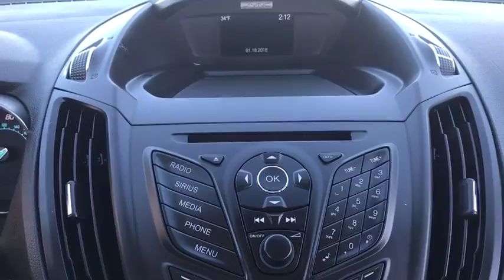2016 Ford Escape Fall River, Dartmouth, New Bedford, Wareham, MA, Tiverton, RI S5911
Gray  2016 Ford Escape available in Fall River, Massachusetts at Prestige Auto Mart 1. Servicing the Dartmouth, New Bedford, Wareham, MA, Tiverton, RI area.

4 Wheel Drive, never get stuck again.. Move quickly!! CARFAX 1 owner and buyback guarantee** This super 2016 Ford Escape SE is just waiting to bring the right owner lots of joy and happiness with years of trouble-free use... SAVE AT THE PUMP!!! 28 MPG Hwy*** Safety equipment includes: ABS, Traction control, Curtain airbags, Passenger Airbag, Front fog/driving lights...Other features include: Bluetooth, Power door locks, Power windows, Auto, Turbo...